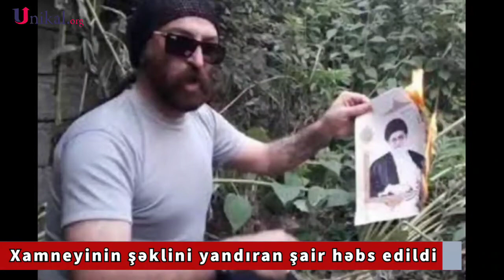Xamneyinin Şəklini Yandıran Şair Həbs Edildi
İranın müxalif şairi, “Şeydaye Həmədan” kimi tanınan rəssam Qasım Bəhrami ölkəni tərk etmək istəyərkən həbs edilib.

"Unikal" xəbər verir ki, bu barədə İran mətbuatı məlumat yayıb.

Bəhrami yanvarın 16-da ölkəni tərk etmək istəyərkən tutulub.

O, ötən ilin sentyabrında İranın ali dini lideri Ayətullah Əli Xamneyinin fotosunu yandırdıraraq təhqir edib.